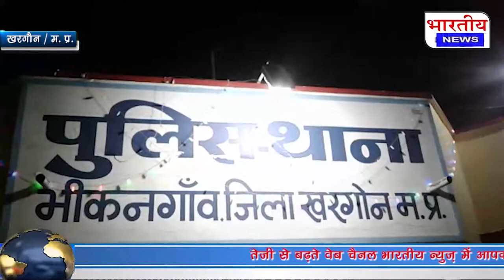प्रेमी ने प्रेमिका को उतारा मौत के घाट, लाश को खुद के कमरे किया दफन।